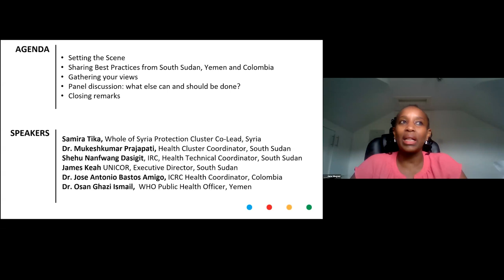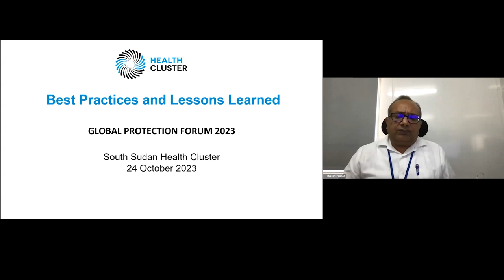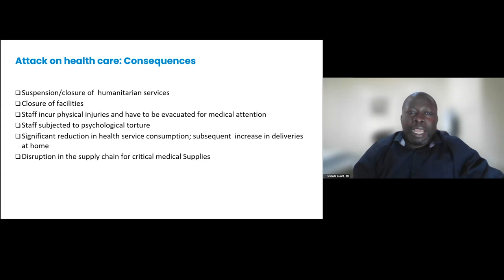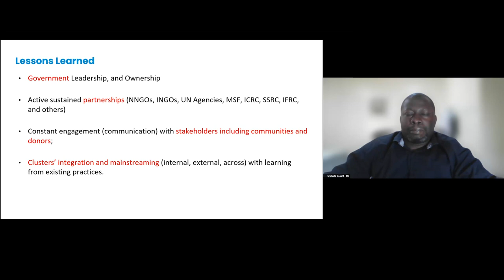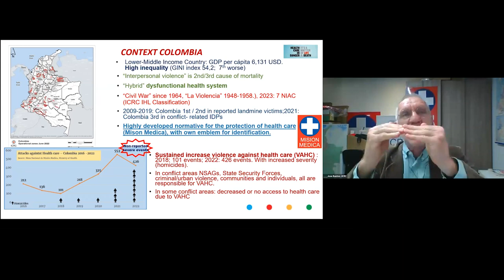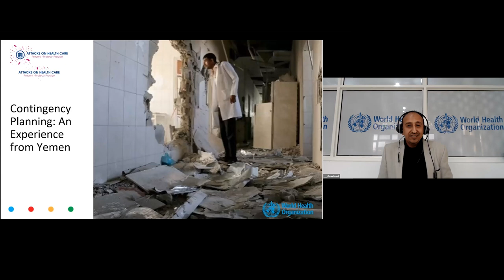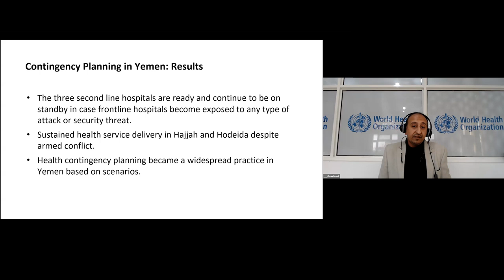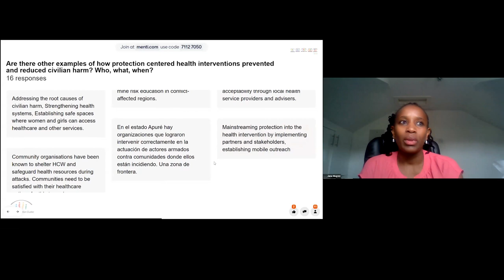[ARABIC] Civilians Pay the Highest Price: Reducing the Risk and the Impact of Attacks on Health Care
This session, led by IRC and the Global Health Cluster, jointly with ICRC and WHO demonstrates how protection-centered health interventions are a key mechanism to prevent harm to populations, or address barriers they face when health care is under attack. The promising practices from contexts such Yemen, Colombia, South Sudan, and Syria are useful beyond the topic of attacks against health care, providing broader lessons for collective action to immediately respond to the impact of risks and needs experienced by populations exposed to the horrors of conflict.